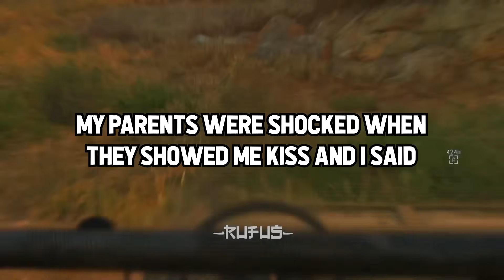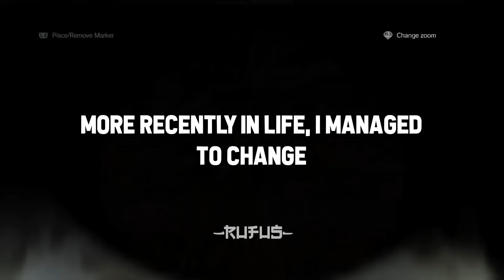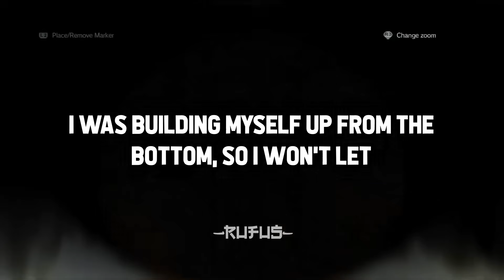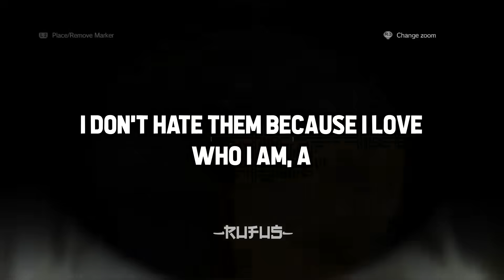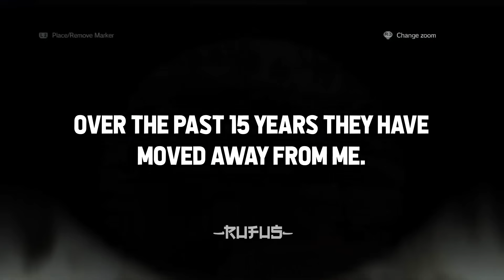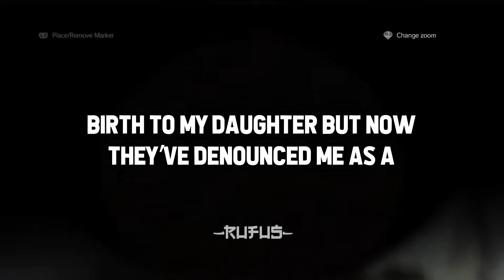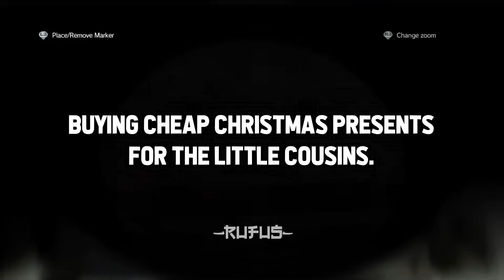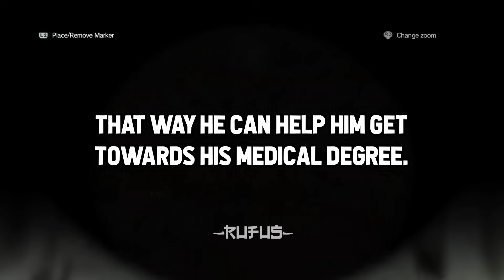How Did You Become The "BLACK SHEEP" Of The FAMILY?